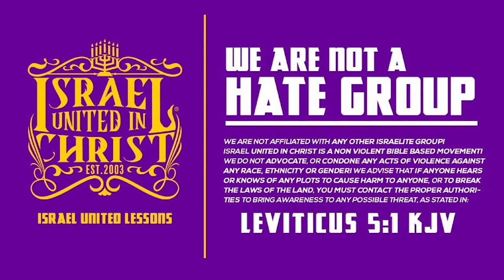You Can't Out Run These Curses